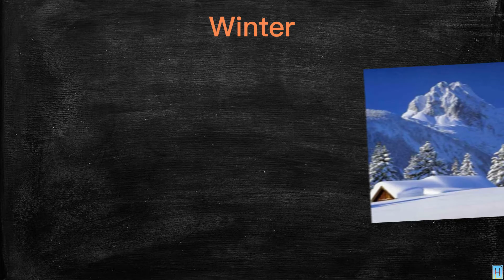Learn German | Seasons in German | Jahreszeiten | Hallo Deutschkurs !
• Learn German Today !
We help you learn German language online in a quick and easy way for free !
In this video you will learn seasons in German and their pronunciation .